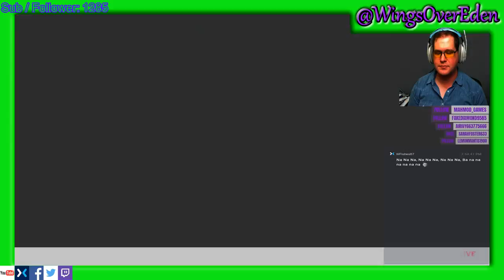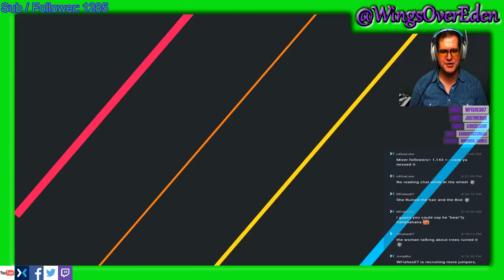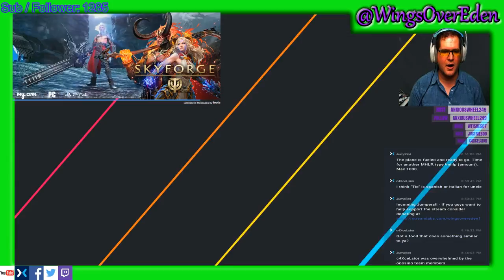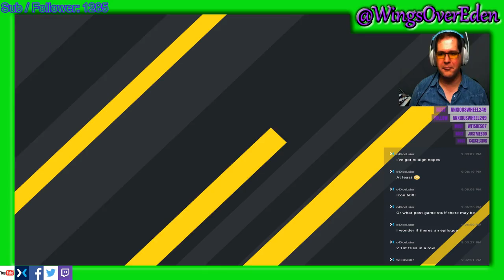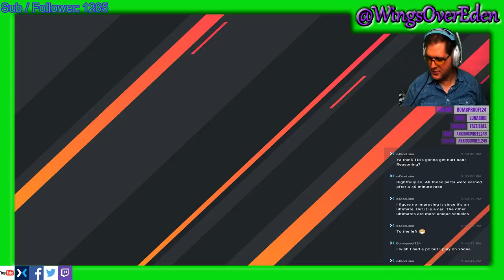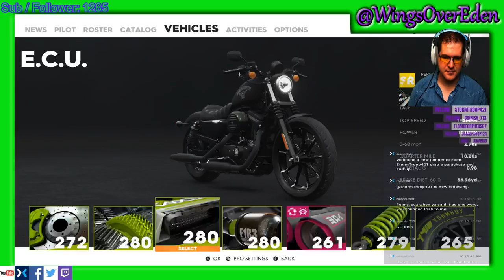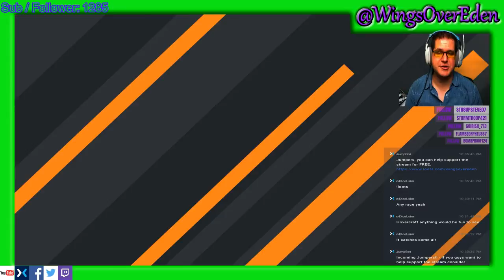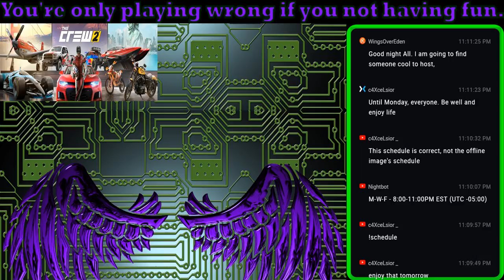Should we become a Mixer Partner? - The Crew 2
Good morning Jumpers,

Welcome to Eden.  I am Wings, a variety streamer who's all in for all the fun.  I like to chat with viewers while playing games it makes things so much more fun.  Come hang out and maybe we can multiplayer if you all have the games.

And Remember:  You're only playing the game wrong if you're not having fun.

Schedule:

M-W-F  8:30am & 1:30pm
Sat       9:30am EST (UTC-5:00)